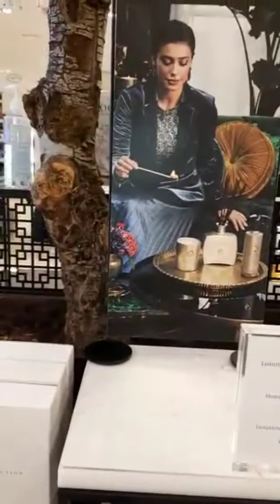جديد 2021 اشكال ذهب لازوردي عيار 21 و18 بانترويب 💍💍ومستحضرات تجميل راقية 💄🛍ببلجيكا🇧🇪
اجمل_تشكيلة _ذهب _عيار _21
موديلات _ذهب _عيار 21_موضة_2021
غوايش _ذهب _لازوردي_عيار 21
اجمل _تشكيلة _من الذهب _البلجيكي
انترويب _مدينة _الذهب _بلجيكا